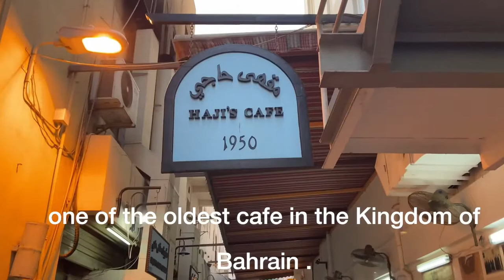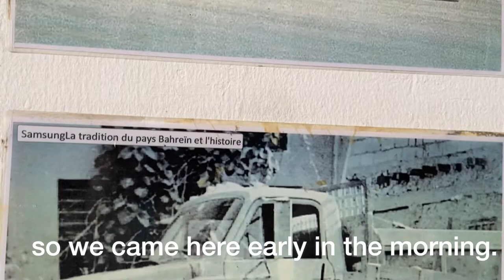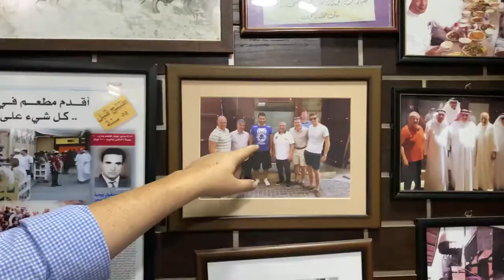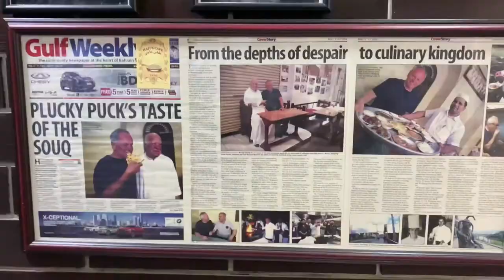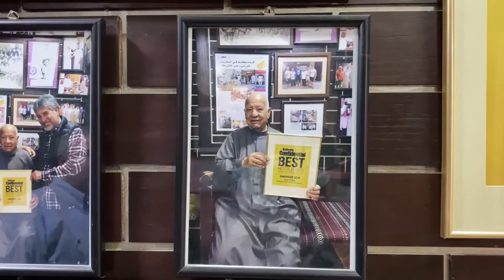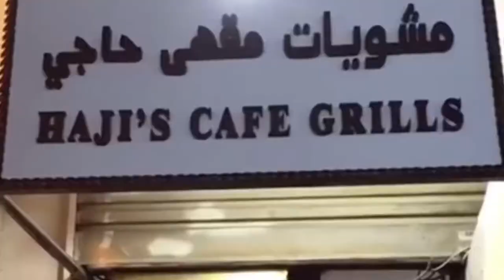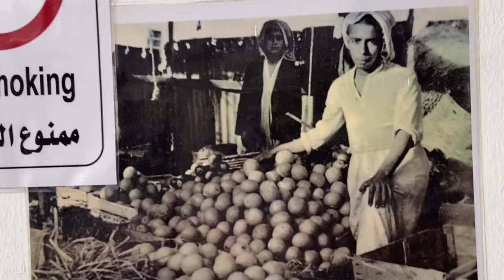Taste of 1950 | Haji’s Cafe | StreetEater_Areef |one of the oldest cafe in Bahrain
আসসালামু আলাইকুম ফ্রেন্ডস
স্বাগত জানাচ্ছি আমাদের নতুন এপিসোডে।

বলেছিলাম আপনাদের নিয়ে যাবো বাহারাইনের বিভিন্ন এরিয়ার রেস্টুরেন্টে,
পরিচয় করিয়ে দেবো ট্রেডিশনাল খাবারের সাথে।
তারই ধারাবাহিকতায় আজ আমরা এসেছি হাজী’স ক্যাফেতে।

হাজী’স ক্যাফে!!
বাহারাইনের সবচেয়ে পুরোনো ক্যাফে’র মধ্যে অন্যতম।
এটি ১৯৫০ সালে জনাব হাজী সাহেব শুরু করেছিলেন।
যা এখন ঐতিহ্যবাহী একটি ক্যাফে।

এখানে এরাবিয়ান ট্রেডিশনাল ফুড পরিবেশন করা হয়।
এই ক্যাফেটি সকালের নাস্তার জন্য বিখ্যাত।

সকাল ৫:৩০ থেকে দুপুর ১২:০০ পর্যন্ত এরাবিয়ান ট্রেডিশনাল নাস্তা পরিবেশন করে।
বেলা ১২:০০ থেকে বিকাল ৫:০০ পর্যন্ত বিরিয়ানী ও বিভিন্ন প্রকার কারি পরিবেশন করে।
এবং বিকাল ৫:০০ থেকে রাত ৯:০০ পর্যন্ত রয়েছে লাইভ গ্রিল, কাবাব।

এটি বাহারাইনের মানামা শহরের প্রান কেন্দ্র, বাব- আল বাহারাইনে অবস্থিত।

Welcome to our new episode.

I said that I would take you to the restaurants in different areas of Bahrain, and introduce you to traditional food.
In its continuation, we have come to Haji's Cafe today.

Haji's Cafe !!
It’s one of the oldest cafes in Bahrain.
It was started by Mr Haji in 1950.
It’s now a traditional cafe.

Arabic traditional food is served here.
This cafe is famous for its breakfast.

Traditional Arabic breakfast is served here from 5:30 am to 12:00 pm.
Biryani and a variety of curries are served from 12:00 noon to 5:00 pm.
There are also live grills, Kababs at dinner from 5:00 pm to 9:00 pm.
It’s located in Bab-al-Bahrain, Manama, Bahrain.